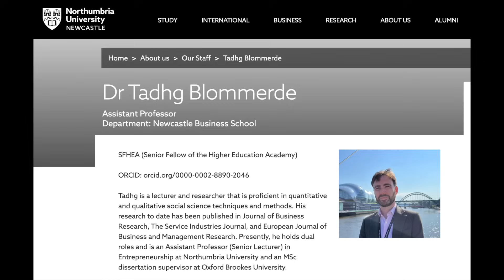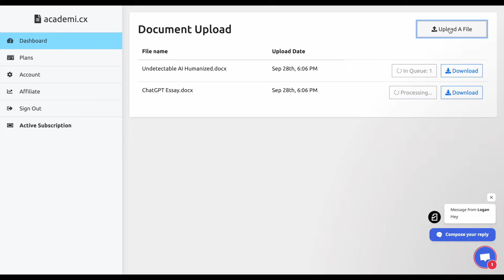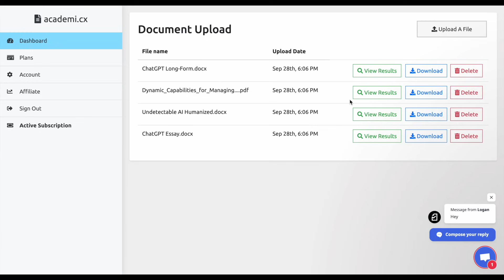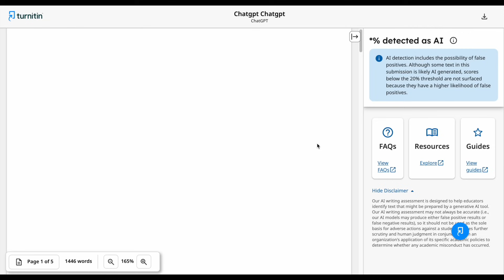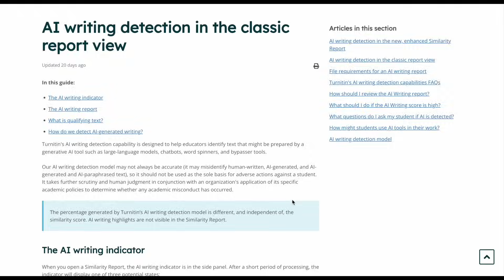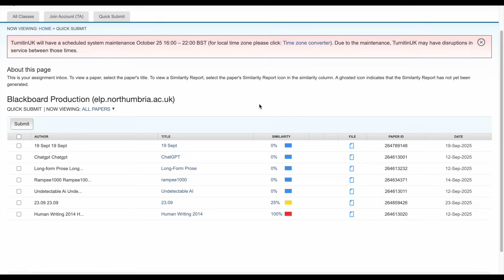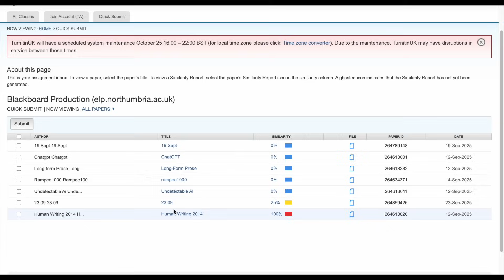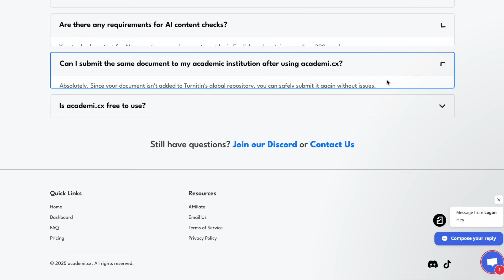Is Academi.cx a SCAM? | Testing the #1 Turnitin AI & Plagiarism Score Predictor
Is Academi.cx a legitimate way to check your Turnitin AI and similarity scores, or is it a scam? So many of you have asked for this deep-dive comparison, and in this video, I put it to the test.

As a full-time academic and published researcher on AI in higher education, I'm testing four different documents:
• A standard ChatGPT essay
• An essay processed by Undetectable AI
• A sample of my own human-written academic work
• A long-form prose essay from ChatGPT

We'll compare the similarity (plagiarism) scores and AI detection scores from Academi.cx directly against the real reports from the educator-facing version of Turnitin. Can it accurately predict your score? The results are very interesting.

SUPPORT INDEPENDENT & UNBIASED RESEARCH
This channel is different. Everything is 100% transparent and independent to ensure the information you receive is trustworthy.

To keep this channel sustainable and fund more ambitious projects, I need your help.
• ✅ Access to exclusive members-only content
• ✅ The ability to influence and suggest future video topics

If you value honest, high-quality information about AI in education, please consider clicking the 'Join' button.

A huge thank you to my first channel members,
BurningPotato77 and B Murphy, for your support!

RESOURCES MENTIONED You can access all the Academi.cx and Turnitin reports shown in this video by following the